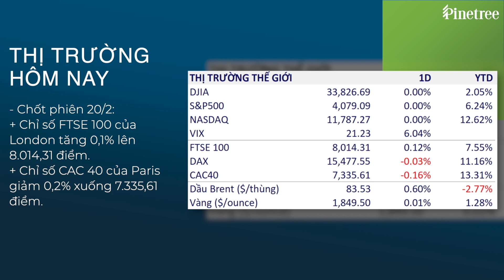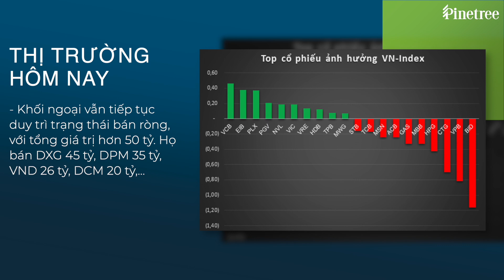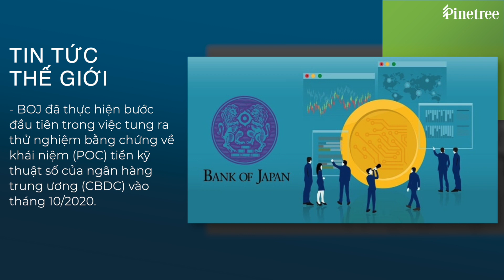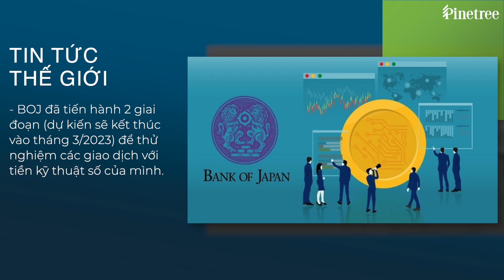Điểm tin chứng khoán 21/02/2023: Bất chấp thị trường điều chỉnh, dầu khí và bán lẻ vẫn tích cực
Thị trường chứng khoán Việt Nam đã bắt đầu cho thấy sự suy yếu mặc dù có phiên tăng điểm rất mạnh vào ngày hôm qua. Sự tích cực của phiên bứt phá hôm qua được kéo dài tới đầu phiên sáng hôm nay, VN-Index mở cửa trong đà tăng và hướng về vùng điểm 1,100. Tuy nhiên, suốt cả phiên sáng, thị trường lại tỏ ra thận trọng khi giằng co mạnh trên tham chiếu. Sang đến phiên chiều, VN-Index tiếp tục giằng co trước khi giảm mạnh vào gần cuối phiên.

Dầu khí và bán lẻ là các nhóm tích cực nhất thị trường trong ngày hôm nay với sự góp công chủ yếu đến từ PLX tăng 3%, DGW +2.5%,... Ngoài ra thì còn vài cổ phiếu trụ giữ được sắc xanh trong phiên ngày hôm nay có thể kể đến như NVL +3.2%, HDB +1.1%, còn lại hầu như các cổ phiếu đều chìm trong sắc đỏ. Thanh khoản thị trường có sự tăng nhẹ so với phiên ngày hôm qua. Khối ngoại vẫn tiếp tục duy trì trạng thái bán ròng với tổng giá trị trong ngày hôm nay là hơn 50 tỷ, chủ yếu bán ròng DXG 45 tỷ, DPM 35 tỷ, VND 26 tỷ, DCM 20 tỷ,...